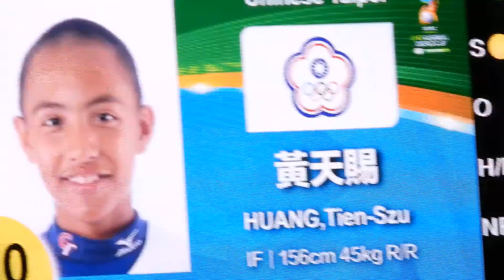2019.7.28 U12 黃天賜左外野落地安打